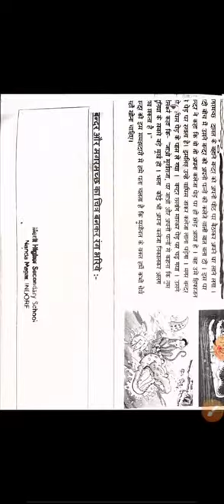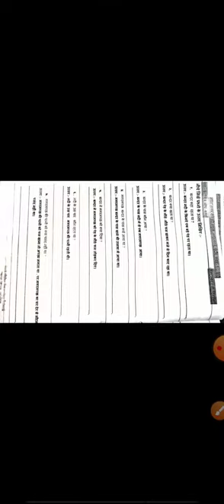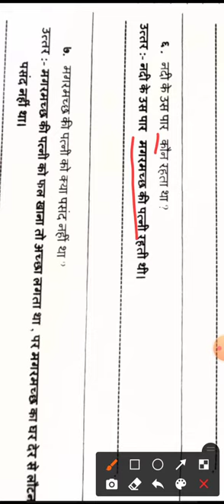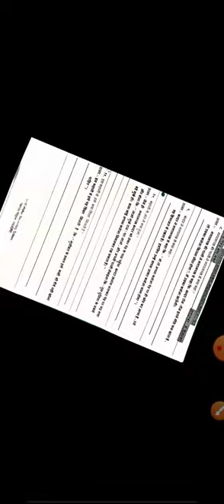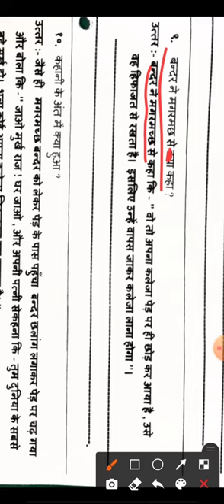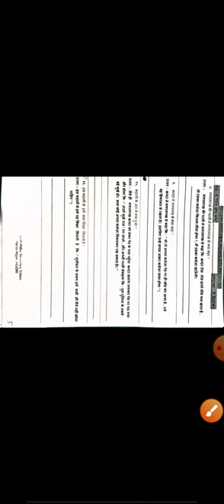1st हिन्दी cha 6 pg 3,4,5